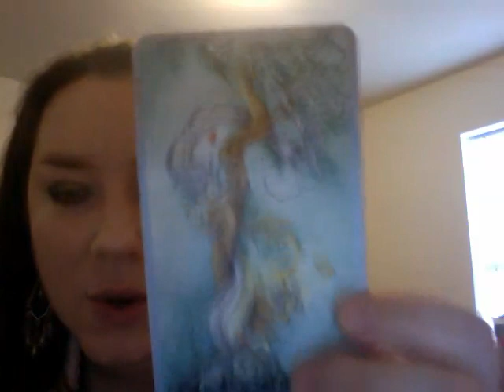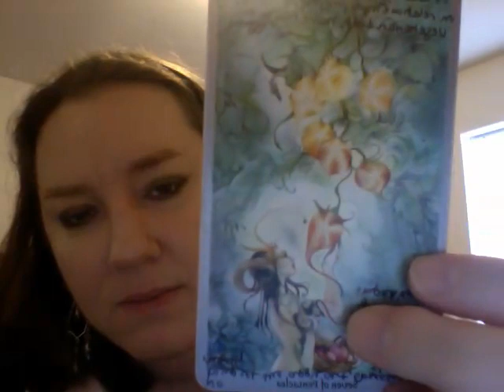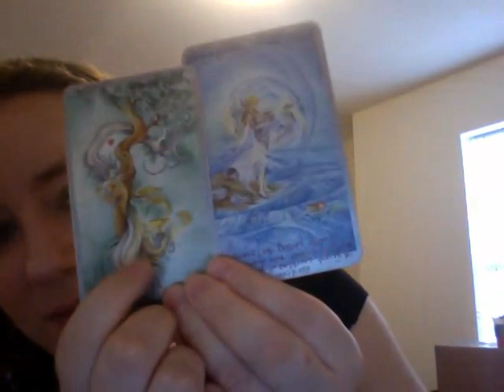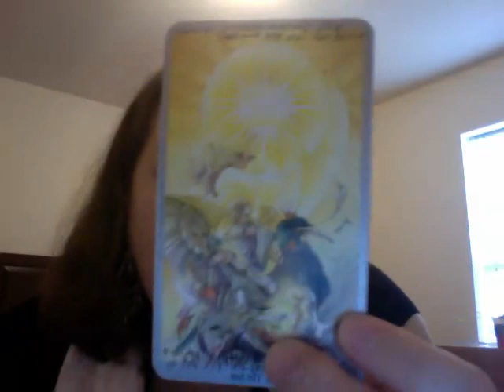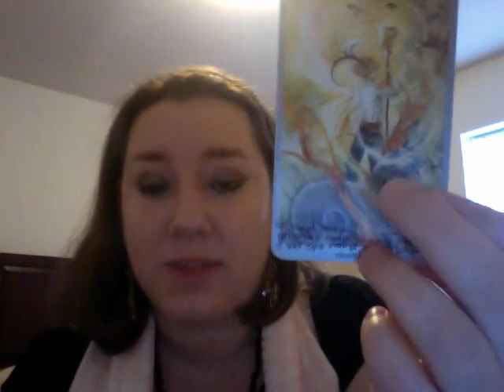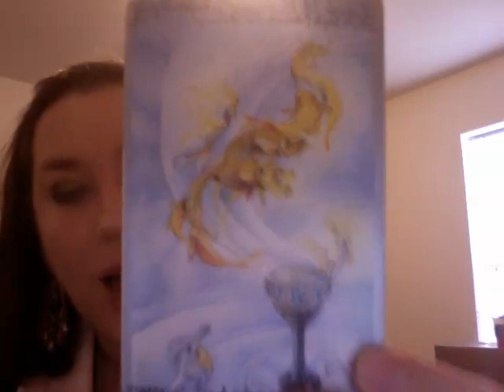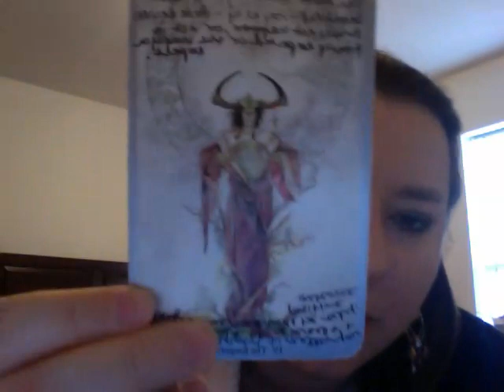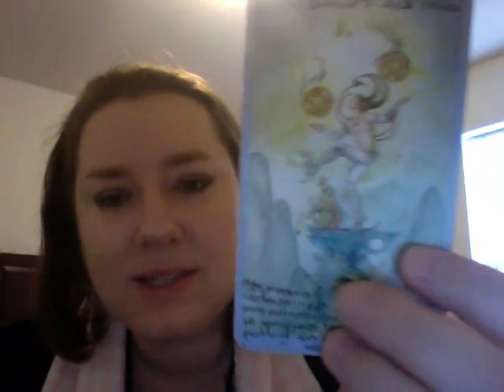Aquarius Mid January 2015 Tarot Horoscope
Aquarius Mid January 2015 Tarot Horoscope by Oracle Daphne